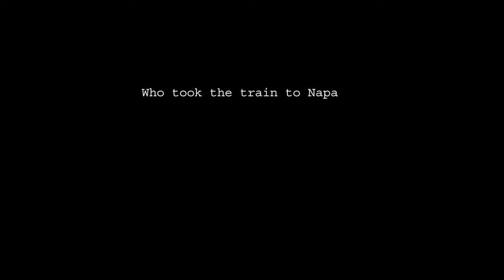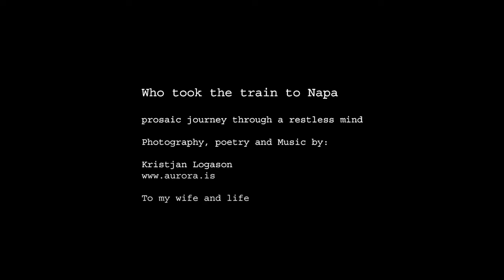Who took the train to Napa 2023 version in 4K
Who took the train to Napa.
Prosaic journey through a restless mind
All those colors in my eyes
attack them
hurt  them

close them

why cant the world be black and white
with out shades of gray to disturb

the fundamental colors of every thing
the base of life

white to lift you up

lift you up on those happy days
and reflect your smile to he world

black to suck you down again
stump you down
down to reality

no gray days hanging in between
like unfinished thoughts

no gray night lurking above your sleepless eyes

your eyes that see the tracks

there are tracks behind
there are  tracks in front
all leading to nowhere

timeless me and you stand still

still moving
still caring
still standing

standing still in front of the world
trying to focus through all those shades of gray

I reach out and
steel a grape from a branch
and a kiss from your lips

so tasty
so sweet

so sour

so sour is the shade of gray that knocks me down
and throws me back
back towards the black

as I remember

it was not to day
it was not last week
it was not this millennium

still I remember it was

it was strong

strong
as the color of your smile
the color of your skin
your eyes
your  lips

the lips as brightly red in my memory as the
zinfandels leafs in autumn

not any autumn
no other autumn
that particular autumn

this autumn
my fingers gently caress the memory of the leafs
like they where your skin
and I take the thought train to Napa
where my fingers tiptoe lightly
on your skin

travel in circles
like a confused puppy chasing its tail
in utter selfish joy

up and down your body

oh your body

no other body
no body

no body
near me

only the wind bringing me the smell of grapes
and memory of a wine bottle we did not have the time to finnish
so eager we where in traveling down the lane to lust
and all this sweet sweet smell in the air of grapes and wine and hair
and there we made not love like no other love

but sat still in silence
embracing each others existence in the beautiful rainbow of life's colors

only fingers moved about
traveling lightfoot on our bodies in the night of silence

silence which brought us to a sweet sleep
like a newly born

the sweet sweet silence of love
that is so overwhelming at this moment

like the colors

the colors of the grapes
the zinfandels

and the memory of you.

MY IMAGES

The links all go to Amazon and I earn a small amount of commission if you buy the items. This helps me to keep producing this channel and do more videos- many thanks

MY DRONE:
Awesome DJI Mavic Pro

MY CAMERA:
Sony 7iV
Fav Lens Sony Sel 24 - 70
Killer macro lens Sony FE 90mm
Main camera - Fuji x-pro2
Fav lens - Fuji 16 - 55mm f/2.8
Killer wide angle lens - Fuji 10-24mm F4
Awesome Bokeh - Fuji XF35mm F2

Accessories:
Lightweight tripod - Benro Mach3 Carbon Fiber Tripod
Preferred big stopper - NiSi 10 stop filter
Lee Filters Landscape Pro Kit

GoPro hero session (AWESOME)
DJI action
Iphone 14 pro
Macbook Pro 16
Rode Lav Mic